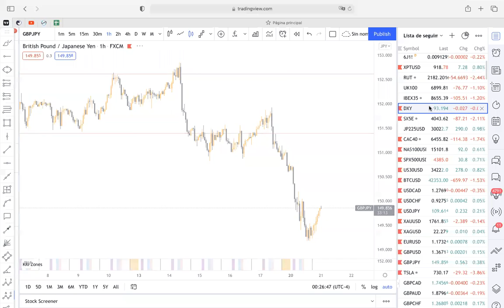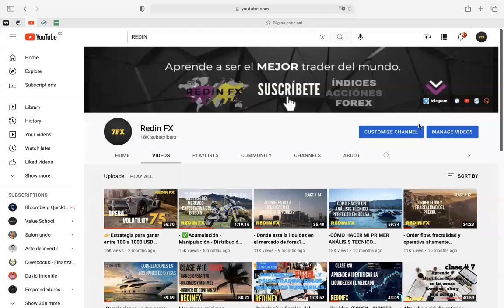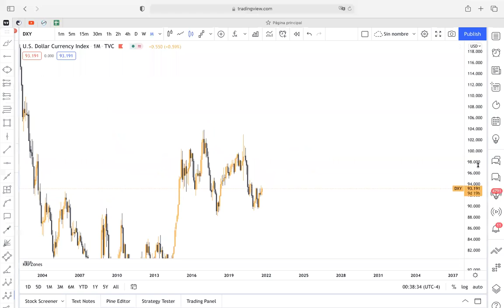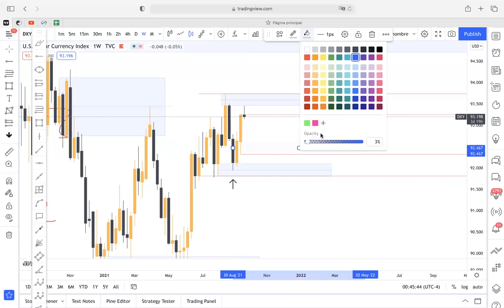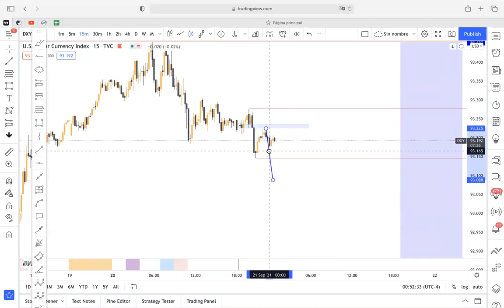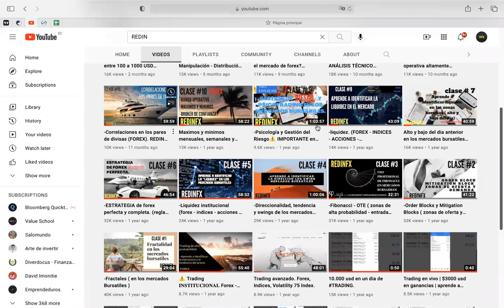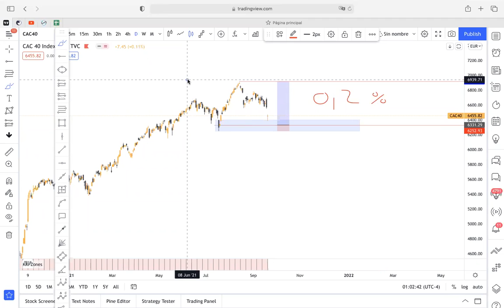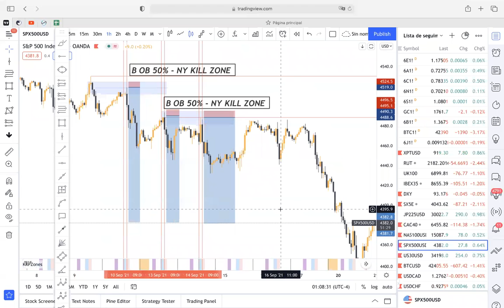TIPS de FOREX + estrategia perfecta 97% EFECTIVA | Aprende como ganar DINERO en mercados bursátiles💸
💥Unete a la comunidad de tardes millonarios más grande de telegram.
💥Unico BROKER donde encontramos -Volatility 75 Index-
(DERIV)

💥BROKER PERFECTO PARA FOREX Spreads super reducidos, alta velocidad, apalancamiento hasta 1.2000 deposito minimo 10 usd.

💥BROKER donde operamos Forex - Indices - Acciones.
 (deposito minimo 50usd - tarjeta crédito/débito - skrill - Bitcoin - Etc ) 🕴en mi opinión es el broker con mas experiencia, regulaciones mas importantes y serias para este mercado, buena atención, spreads sumamente baratos. Y realmente es un broker muy confiable para grandes y pequeños inversores.

👉BROKER US30 apalancado, acciones, operar BITCOIN y CRYPTO fin de semana y forex.
(Deposito minimo 10usd tarjeta crédito/débito - skrill - Bitcoin )

👉FXCHOICE cuenta de forex en bitcoin. Es decir la divisa de tu cuenta es el bitcoin / satoshis

👉Crea tu billetera de BITCOIN.

👉Crea tu cuenta en la mejor casa de cambio de cryptomonedas del mundo.

(Canal de mentalidad millonaria y desarrollo personal)

Únete a Quantfury y ambos recibiremos una acción gratuita como AAPL o UBER, o cripto como BTC o ETH. ¡Opera a precios spot de los exchanges globales y de cripto en tiempo real y libre de comisiones! Descarga Quantfury usa mi código de invitación: SCQJL7VT

- Obtén un bono de hasta el 100% en cualquier deposito arriba de los $1000 USD

- Diversidad en depósitos y retiros:  Con GNT  cuentas con una variedad de procesadores de pago para depósitos y retiros: Crypto (Wirebit) USD, (Skrill, Neteller, Wire Transfer) MXN (STP) y G-Card (Tarjeta de débito GNT Mastercard)

- Recibe a tu domicilio tu tarjeta G Card - MasterCard para hacer uso de tus ganancias de  trading, donde sea, aceptada en millones de establecimientos y cajeros automáticos.

Otros intereses:

🔹¿Como funciona Forex?
🔹 ¿Forex es confiable?
🔹¿como ser rentable en forex?
🔹petroleo
🔹petrodolar
🔹eres un crack bro! felicidades. eres un arte de la naturaleza.